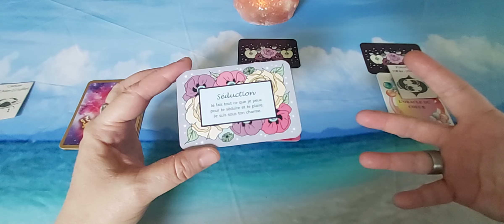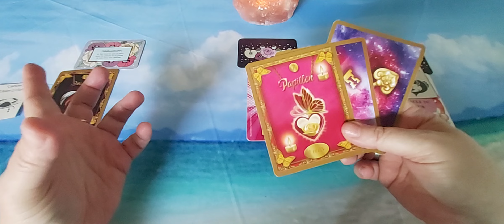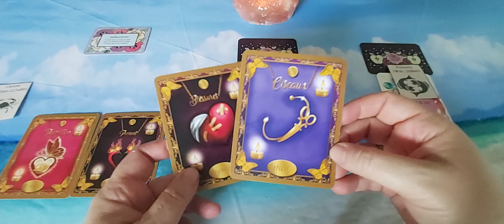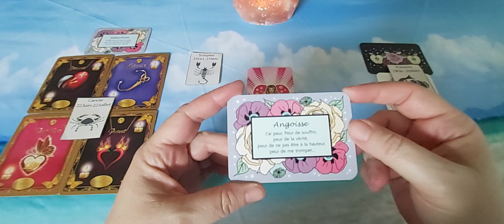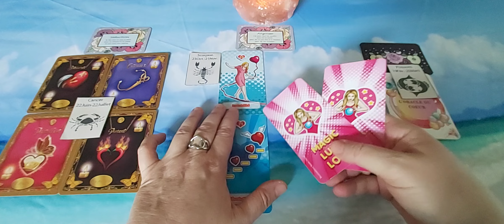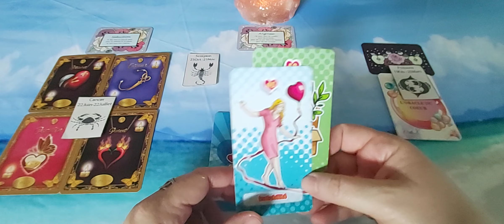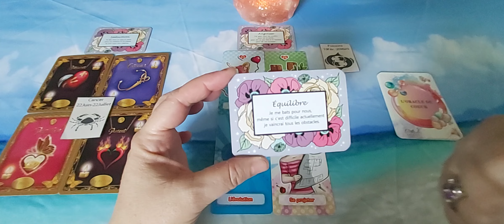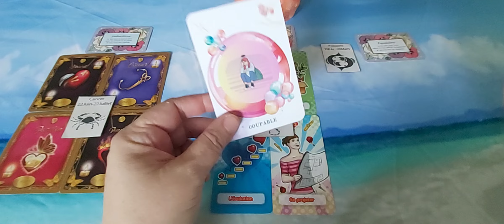Les signes d'Eau - Amour semaine du 26 août au 1er septembre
Timing :
- Cancer : 00:33
- Scorpion : 09:25
- Poissons : 17:52

A bientôt.  🌹❤️🙏♾😘
Cécile.